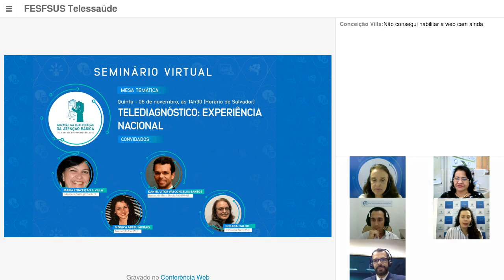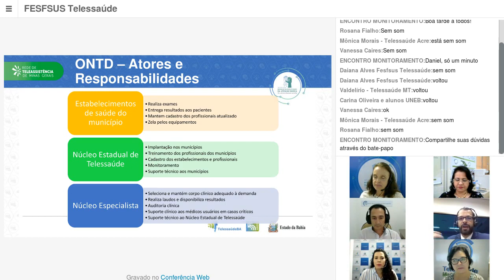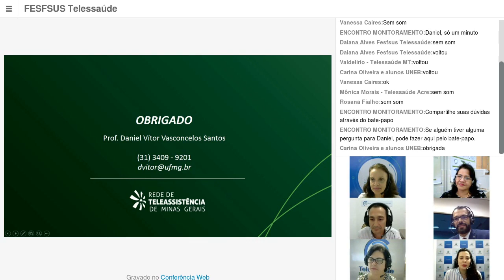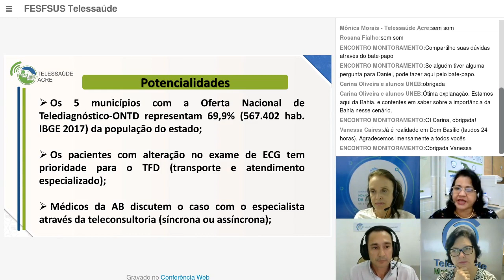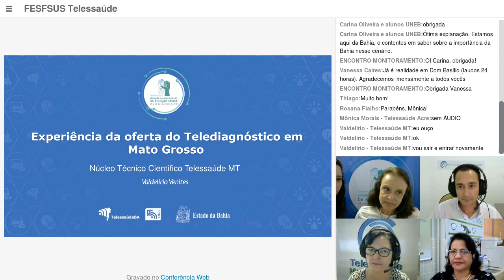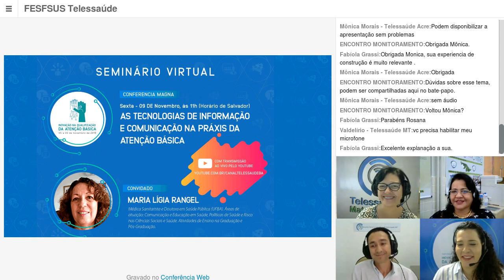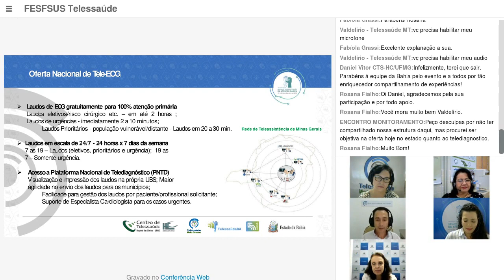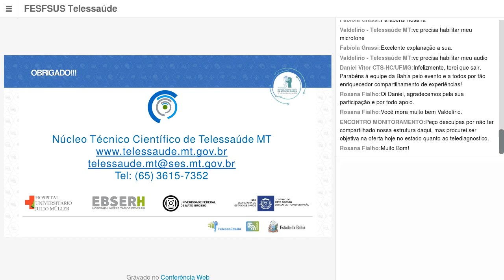Seminário virtual: Telediagnóstico: Experiência Nacional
Em novembro de 2018 a Oferta Nacional de Telediagnóstico na Bahia completa 01 ano, com 30 municípios habilitados e utilizando o serviço.  Essa conquista se deu com o apoio e comprometimento dos municípios com a resolubilidade e ampliação do acesso na Atenção Básica.

A mesa apresentará o relato de experiências dos municípios Dom Basílio, Palmas de Monte Alto, Uauá e Elísio Medrado que fazem parte da oferta desde a sua implantação.

O espaço tem como objetivo compartilhar a experiência de implantação, avanços e desafios municipais.